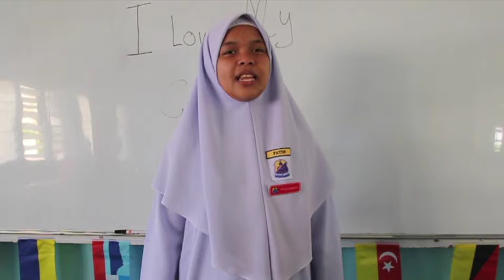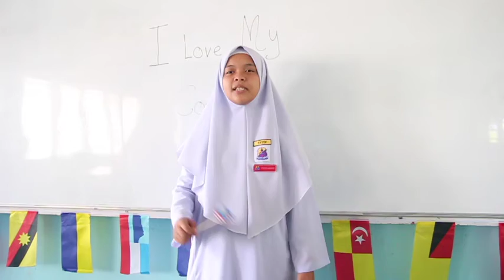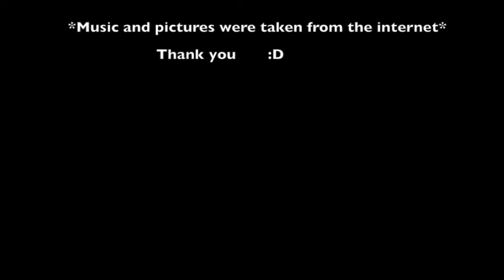I Love My Country, Malaysia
An essay which was written by the Form 1N students in SMKPT.

A small class project in conjunction with the National Day 2016.